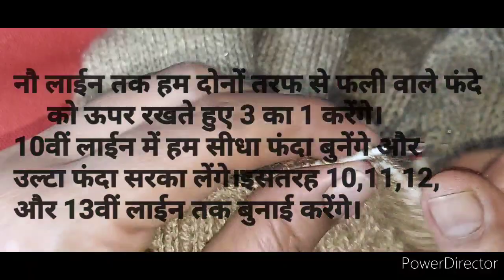Do salai se V neck banaye/How to make V shape neck without four needles/Sui se border bind off kare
Hello friends
Aaj ham do salai se gents half sweater me V gala banayenge aur sui se Double border banayenge.
Your queries ==
How to make Double  V shape neck without four needles
V shape neck knitting only two needles
Keval do salai se V shape double border gala
Sweater ka gala banane ka tarika
Sweater ka gala
Sweater ka gala banana
Gents half sweater me V gala
Gents sweater design
Sweater ka gala kaise banaye
Sweater ka gala kaise banate hai
Sui se sweater ka gsla banana
Gala design
Gents sweater
Sweater ka design
Sweater ka gala ka design
V gala Sweater design
Sweater banane ka tarika
V gala banane ja tarika
Gents half sweater knitting pattern
Gents half sweater design
V shape neck design
Knitting pattern
Knitting for bigeners
Di salaiyoon se bana gale ka border
Do salai se V gala banane ka aasan tarika
Do salai se sweater ka gala banaye V shape neck knitting
Sui se border bind off
Sui se band hone wala double border
Sui se band hone wala neck
Sui se gale ka border  band kaise karen

Your thoughts  and suggestions  meant alot to me 😊

Sadhana Pandey 😊
aao sikhen